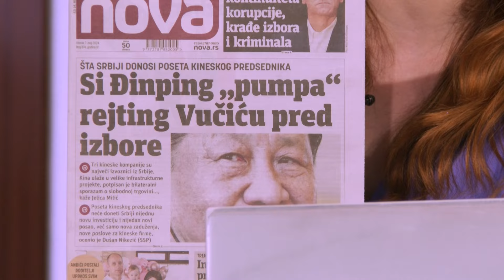EKSKLUZIVNO - Ana Brnabic - "Poseta predsednika Sija je priznanje naseg znacaja, naseg potencijala"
Gost: Ana Brnabić - Predsednica Skupštine Republike Srbije